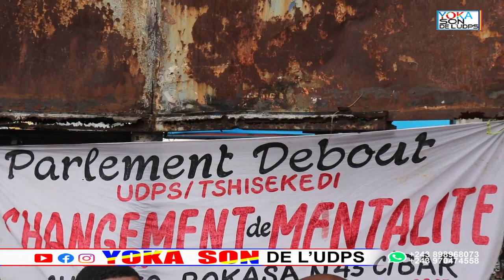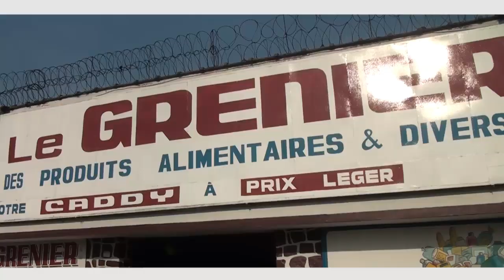KABILA AKOMI MBEYAMBEYA PETIT CHINIO APESELI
Battisons un Congo meilleur ensemble.A